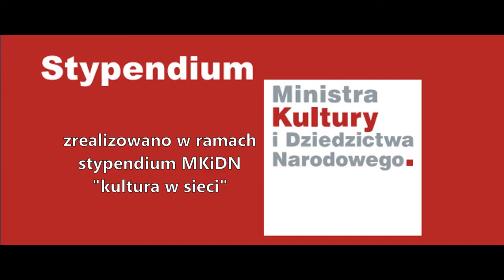Mahler I symfonia - Wielki Wybuch | Mrus Talks #21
Mahler porównywał komponowanie symfonii do stwarzania świata, więc jego pierwsza symfonia jest Wielkim Wybuchem nowego wszechświata :)
Zapraszam w podróż do serca dźwięku i niekończących się emocji!

Dofinansowano w ramach stypendium MKiDN "kultura w sieci"